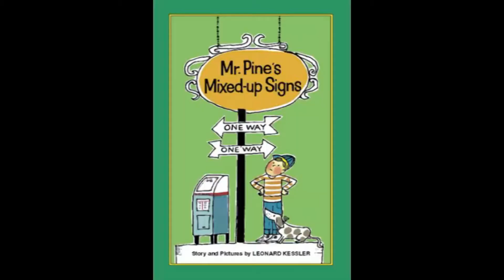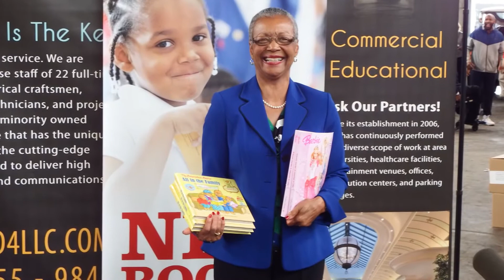Highlights of First Book News Conference in St. Louis - April 2, 2015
Parents as Teachers Executive Vice President and COO Cheryle Dyle-Palmer participated in First Book's news conference in St. Louis on April 2, 2015. Also participating were Tommy L. Davis, Jr., President of TD4 Electrical; Francis G. Slay, Mayor, City of St. Louis; Veronica Creech, Senior Director, First Book; and Charles Henson, Project Director, Minority Business Development Agency.